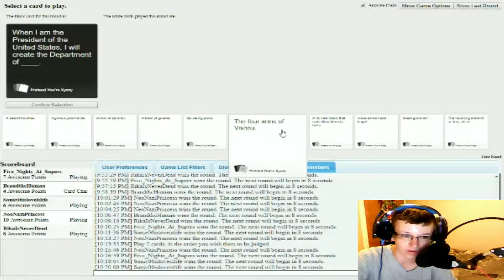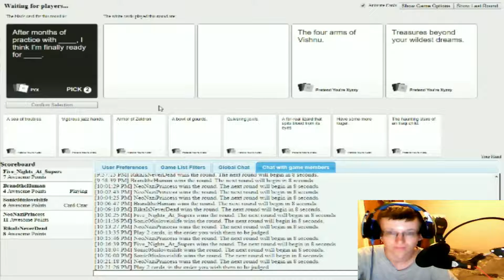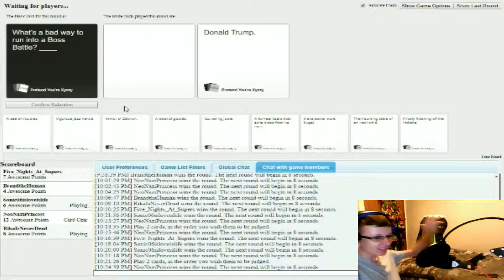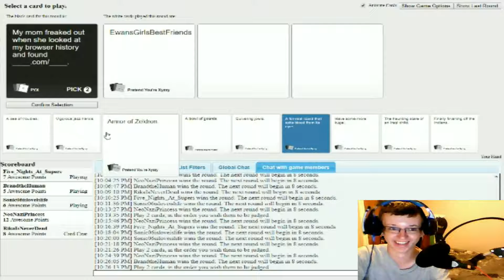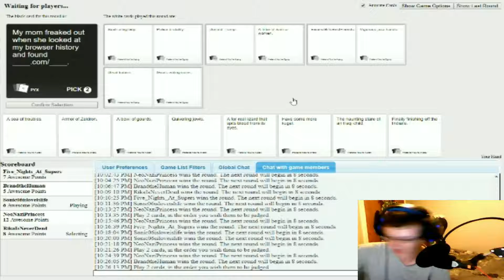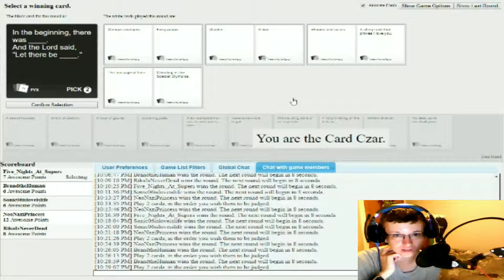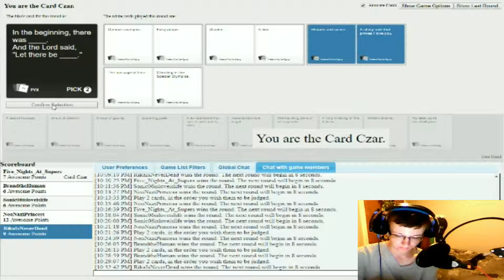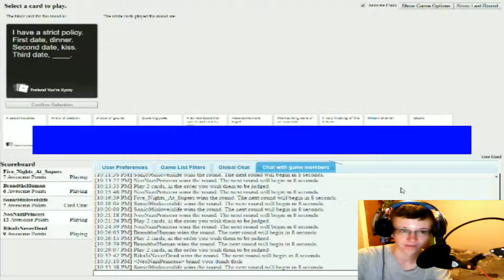Cards Against Humanity Season 5 Part 5 - Months Of Practice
Hey what is up this is Supermask and welcome back to another Episode of Cards Against Humanity Season 5

In this Episode, Super, Louis, Ewan, Sarah, and Brandon play Cards Against Humanity together

Friends Channels